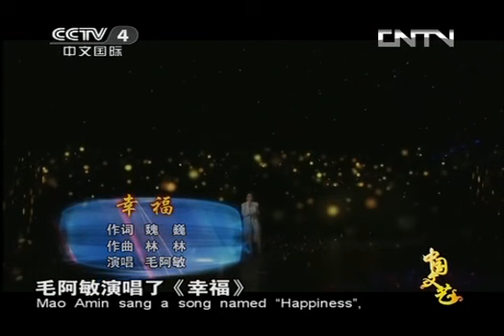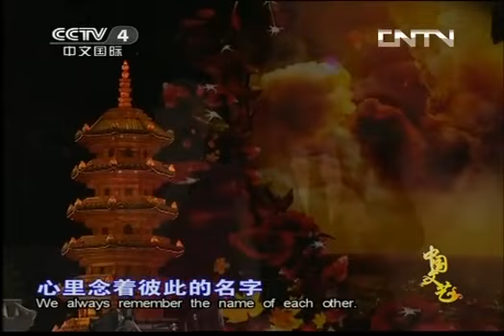中国文艺 《中国文艺》 20130703 家里那点事儿——家有误会（上）